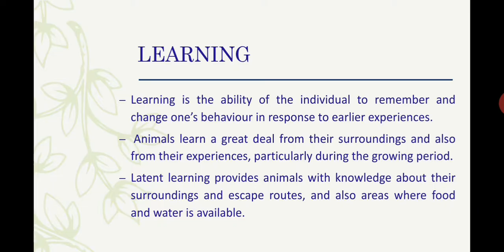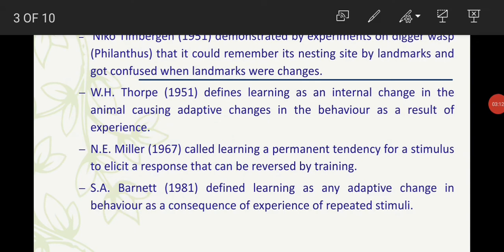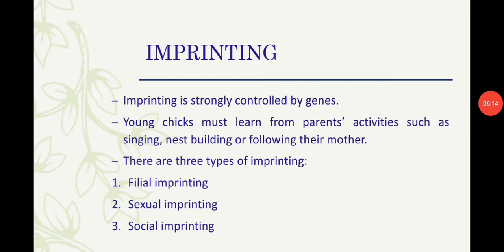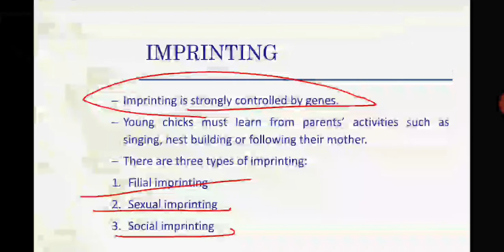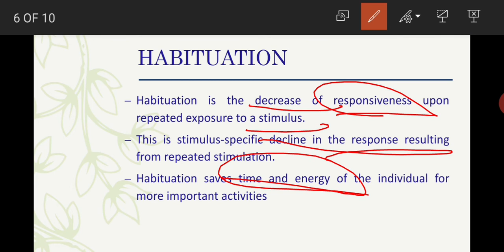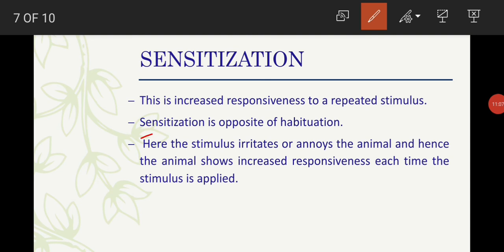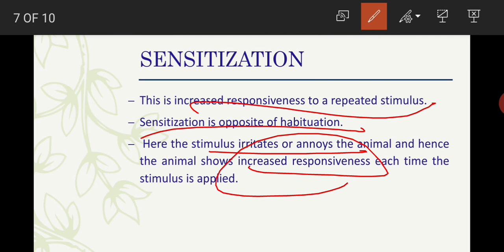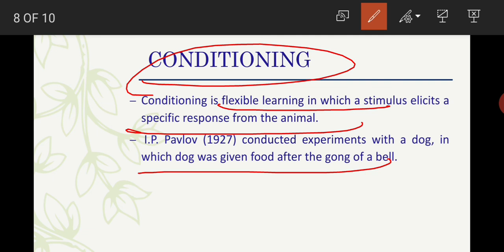Animal behaviour part 4|RPSC GYAN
नमस्कार उम्मीदवारों, Unacademy आगामी RSMSSB पटवार परीक्षा के लिए सर्वश्रेष्ठ शिक्षक प्रदान करने जा रहा है जो 19 अगस्त से शुरू होगा।

तो, यहाँ उन शिक्षकों की सूची दी गई है, जो आगामी 28 फरवरी 2021 को होने वाली पटवार परीक्षा के लिए अपने लक्ष्य को प्राप्त करने में आपकी मदद करेंगे।

1. सरोज मिश्रा -10 से 11 बजे-हिंदी- 21 अक्टूबर से 19 नवंबर तक

2. शबलू- 7 से 8 बजे- राजस्थान पोलिटी-स्टार्टिंग 28 अक्टूबर से- 21 नवंबर

3. शुभम स्वंकर -1 से 2 बजे- बेसिक कंप्यूटर- 29 अक्टूबर से शुरू होकर 3 नवंबर तक

4. कुलदीप शर्मा -11 से 12.30 बजे- मानसिक योग्यता और तर्क- 20 नवंबर से शुरू होकर 29 दिसंबर

5. कृष्ण शर्मा- 5 से 6.30 बजे- गणित- 3 जनवरी से शुरू होकर- 13 फरवरी 2021 तक

6. दिव्य मवानी- 6 से 7 बजे-सामान्य विज्ञान- 22 नवंबर से शुरू होकर 26 दिसंबर तक

7. मुकेश जाट 9 से 10 बजे-राजस्थान भूगोल- 23 अगस्त से शुरू होकर 13 सितंबर तक।

8. मुकेश जाट- 9 से 10 बजे तक- करंट अफेयर्स- 1 दिसंबर से शुरू होकर 2 जनवरी 2021 तक

9. प्रहलाद सारण -5 से 6.30 बजे -राजस्थान इतिहास, कला और संस्कृति- 19 अगस्त से शुरू होकर 13 सितंबर तक

Learn LIVE with India’s best educators on Unacademy Plus.